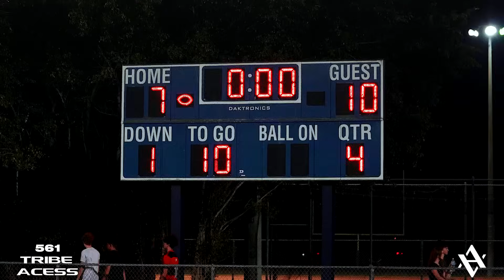Overtime Thriller | #8 West Boca Vs #7 Saint Andrews | 561 Tribe 561 Teddy Hoffman (Mic'd Up)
Teddy Hoffman is one of our most underrated Players In the 561. Him and his squad the Saint Andrews football team proves to be one of the teams to watch out for after beating the undefeated no.8 team in the county in overtime Thriller.